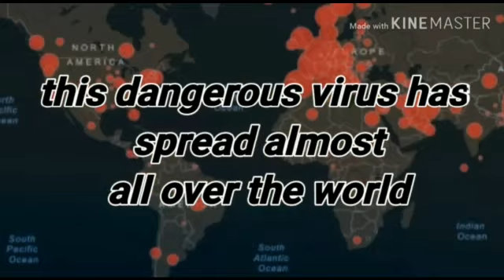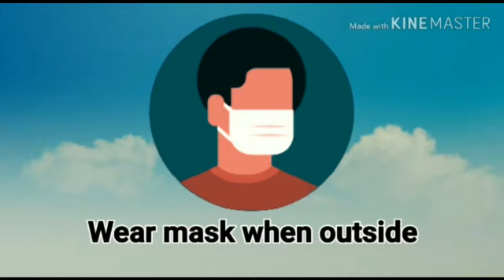PESERTA 4 - PERTANDINGAN VIDEO KREATIF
Nama murid : Nur Qisya Khaleeda bt Khamaru Zaman
Kelas : 2 Amanah
Tajuk video: covid19 spread almost all the world